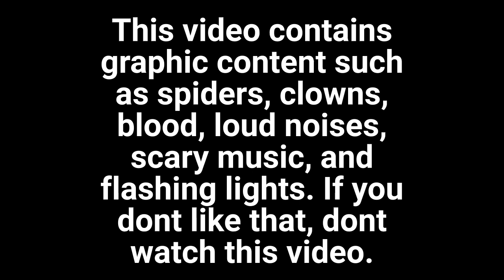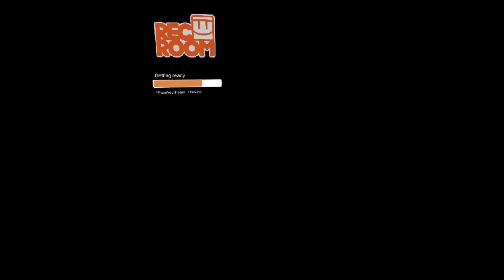never go to this scary amusement park... -recroom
play recroom